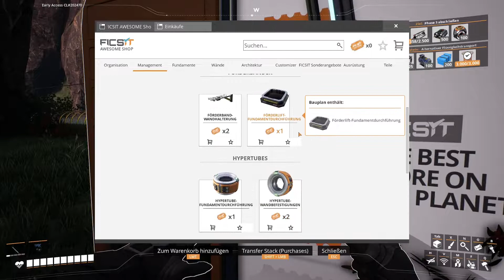Platinen │ Satisfactory │ #031 │ deutsch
Satisfactory ist ein Simulationsspiel für Windows des schwedischen Entwicklers Coffee Stain Studios. In dem Open-World-Aufbauspiel errichtet der Spieler auf einem weit entfernten Planeten eine möglichst effiziente Fabrik in der Egoperspektive

Du möchtest mich regelmäßig unterstützen?

Hier könnt ihr spenden:
Mein lebenslanger Dank ist euch gewiss!
Eure Spenden verwende ich nur für die Weiterentwicklung meines Kanals. Momentan wird auf eine Facecam und einen Greenscreen gespart.

Wer ist Lumpi:
Lumpi zockt seit er seinen C64 bekommen hat. Das war... lange her. Alles wurde gespielt. Jedes Genre. Heute? Was Lumpi Spaß macht. Lumpi dachte:"Wenn ich sowieso zock, dann kann ichs auch aufnehmen und hochladen. Wenn ich Spaß hab dann müssten doch auch andere Spaß haben." Das ist sein Motto. Also habt gefälligst Spaß! Egal wie ;)

Meinen aktuellen Uploadplan findet ihr auf meinem Discord!
Ihr wollt Kritik oder Lob zu meinem Kanal loswerden oder mir eine Nachricht schreiben?
Ihr habt Spielewünsche oder möchtet gerne donnerstags im PC2-Stream mitfahren?